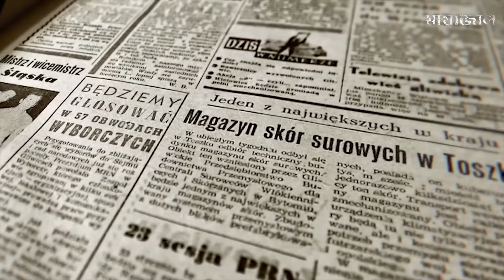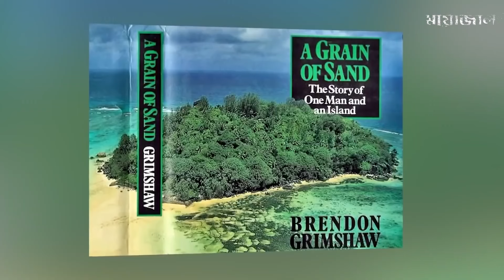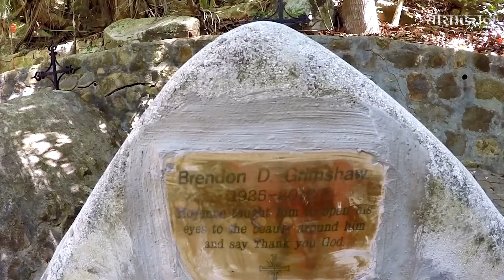৬০ বছর আগে তিনি দ্বীপটি কেনেন এরপর তিনি সেই দ্বীপে চলে যান আর কখোনো ফিরে আসেননি কিন্তু...